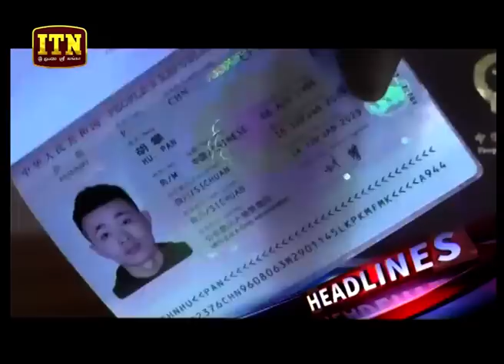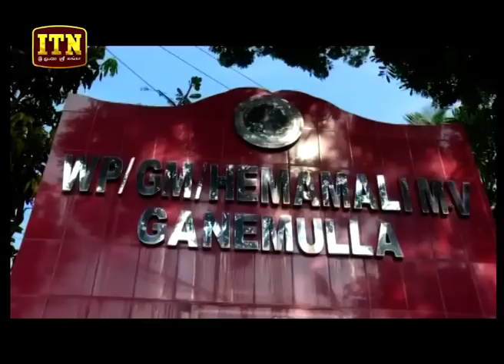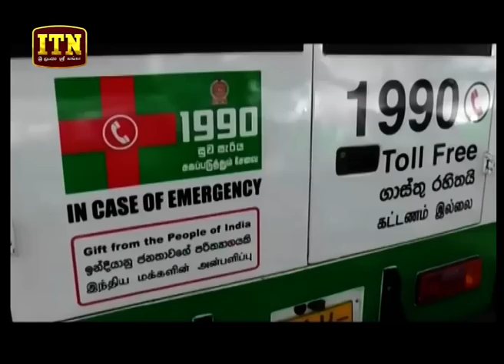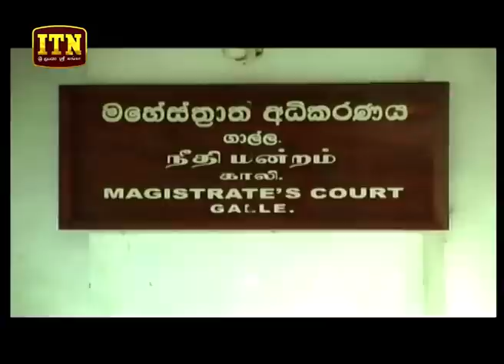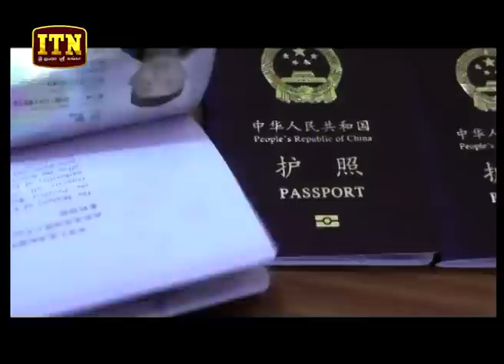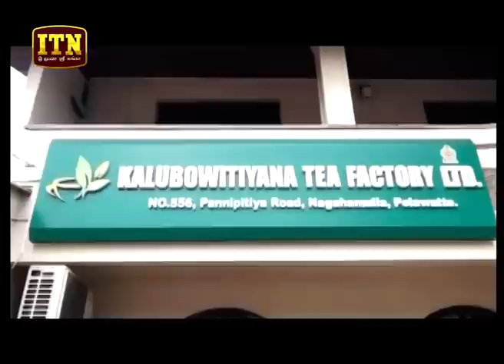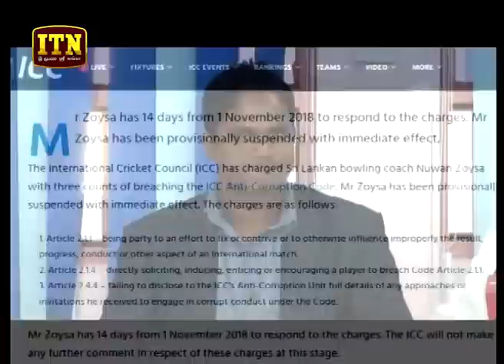ITN News 2019-02-28 | 06.30 PM